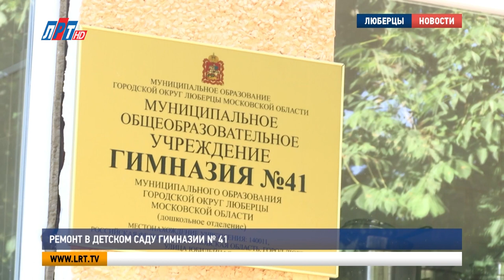Ремонт в детском саду гимназии № 41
Образовательные учреждения округа готовятся к приему детей.

Качество проделанного ремонта в дошкольном учреждении гимназии № 41 проинспектировала специальная комиссия во главе с Владимиром Волковым. Отремонтирован пищеблок. Установлена новая вытяжка и заменена вентиляционная система. На стенах новая плитка, потолки побелены. Рабочие наносят последние штрихи и подключают оборудование.

Татьяна Яковлева, директор гимназии № 41 г.о. Люберцы
«Практически все, что запланировано, было сделано. Это и ремонт пищеблока, и ремонт веранд, и ремонт асфальта, покрытия. И Сейчас приступили к ремонту фасада. К первому сентября ремонт фасада тоже будет сделан, поэтому дети придут уже в обновленные детские сады».